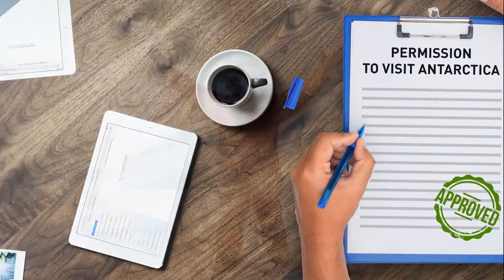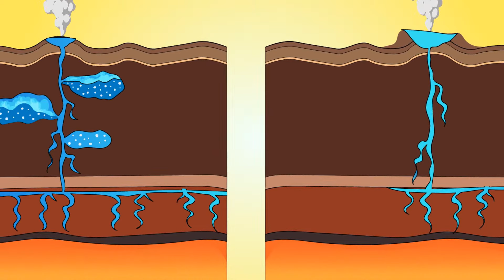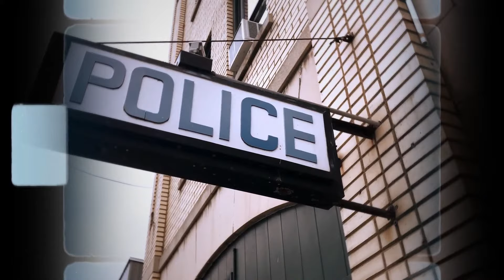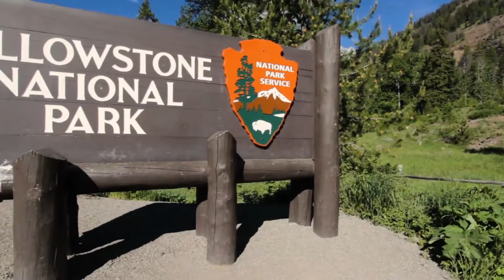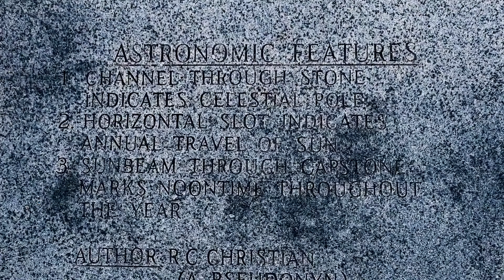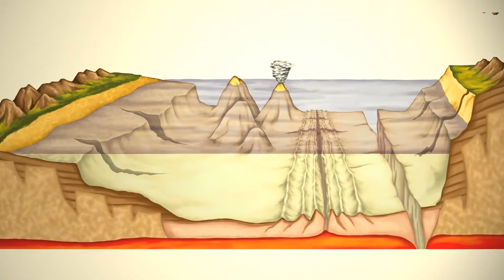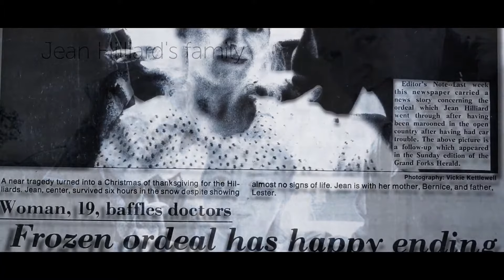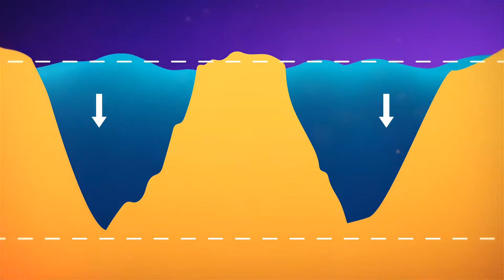Frozen Mammoth FOUND in Antarctica?! What REALLY Happened?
Get ready to embark on an incredible journey as we delve into the astonishing discovery of a frozen mammoth in Antarctica. In this video, we'll uncover the truth behind this captivating find and explore the mysteries surrounding its existence in such an unexpected location. Join us as we sift through the evidence, separate fact from fiction, and uncover the real story behind this extraordinary occurrence. Brace yourself for a thrilling adventure filled with surprises, revelations, and the untold secrets of the frozen continent.